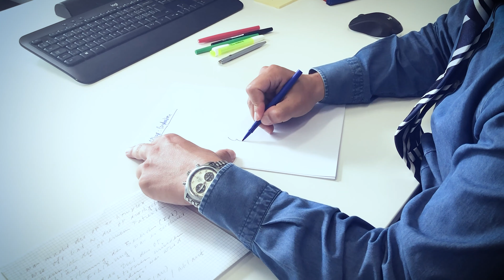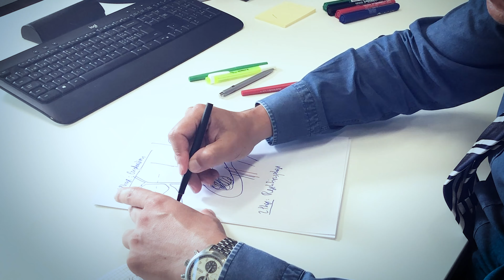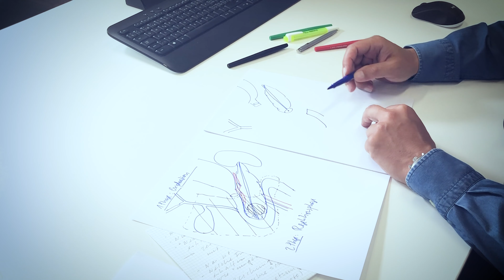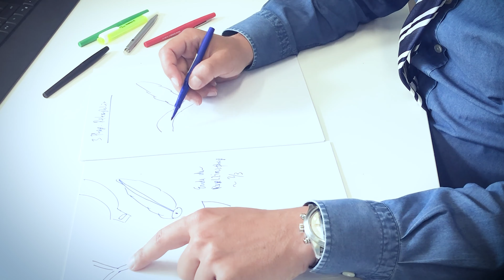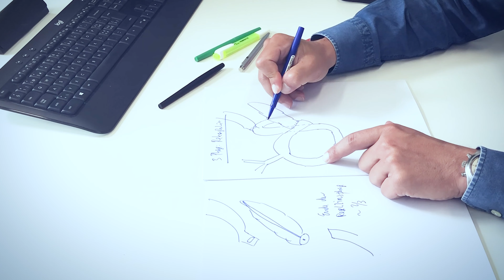KSB-Chefarzt Antonio Nocito erklärt die Whipple-OP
Bei der Whipple-Operation werden neben Teilen der Bauchspeicheldrüse, des Zwölffingerdarms und des Magens auch die Gallenblase und Teile der Gallenwege entfernt. Der Grund für den Eingriff ist meist Bauchspeicheldrüsenkrebs. Chefarzt Antonio Nocito erklärt das komplexe Verfahren im Video.